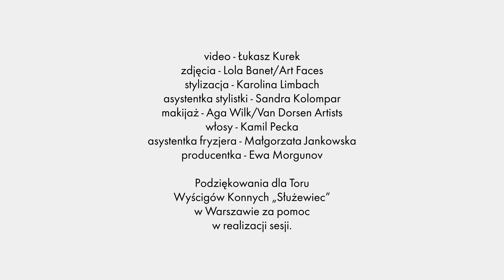Jakub Józef Orliński w czerwcowym ELLE